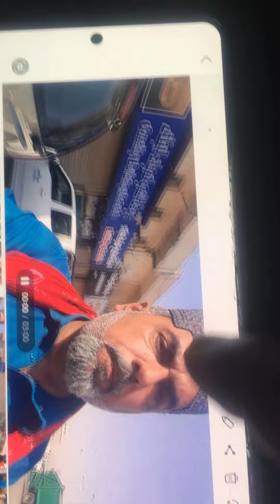Porty mach jeet kar zabardast alo porath pay chuny halwa matam lal qelha raka Damam suadia arebia